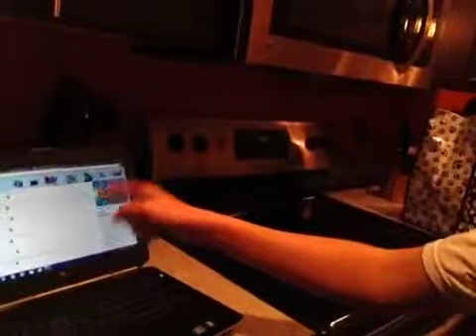HUUUUGE POKEMON NERD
Links